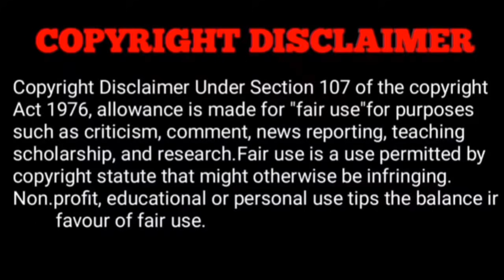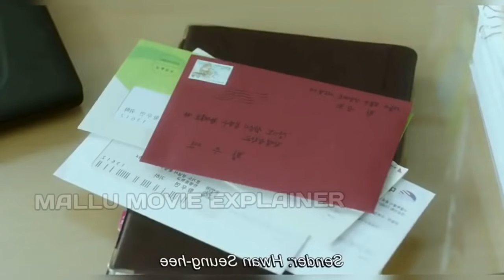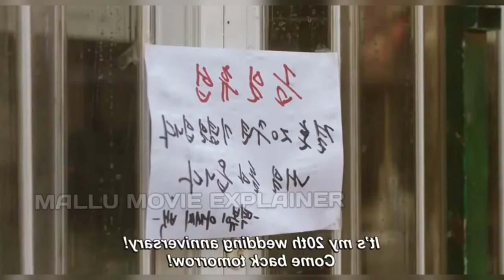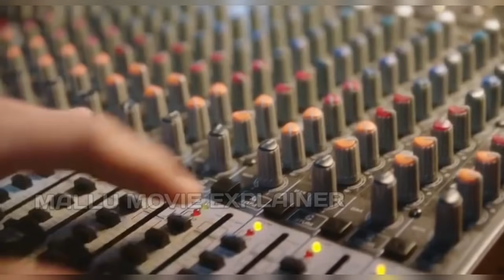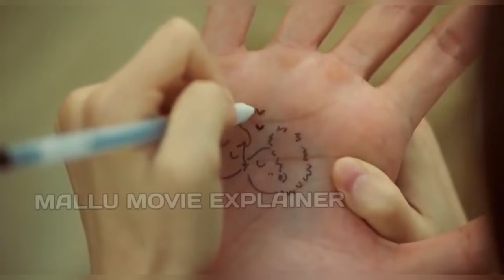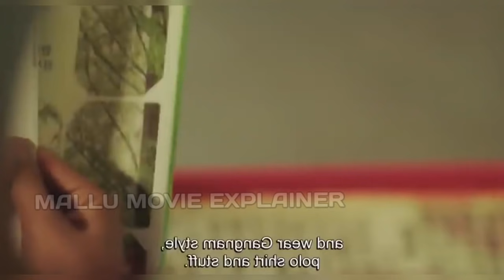Korean Love Movie Explained In Malayalam | Hollywood Love Movie Explained In Malayalam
Hi Guys Welcome Back To My Channal ❤

In this video i going to explain the complete story Of ON YOUR WEDDING DAY (2018) The complete explaine i done in Malayalam.This video including the complete story of the movie including climax. Hope u enjoy the video 😊

• Korean movie explanation in malayalam
• On Your Wedding Day Movie Explained In Malayalam
• Crazy Love Story Movie Explained In Malayalam
• Best Korean Movie Explained In Malayalam
• Hollywood movie Explaination In Malayalam

@Mallu Movie Inside

--I only use bits and pieces of the videos to get the point across where necessary

They are transformative in a positive sense, we take clips from various sources to help to create an atmospheric  feelings that will help people in hard situation in their life.

          we also do not  wish to use the heart of any pieces of work that would have decrease the market value kf the original content so that people can reach out and subsequently increase the market value.

The people who want to delete the footage (if used one) instead of give as copyright strike if you can contact as in mail I will remove the content immediately or we are ready to give the revenue that we made from the video beacuse we are spending lot of time to achieve our dream